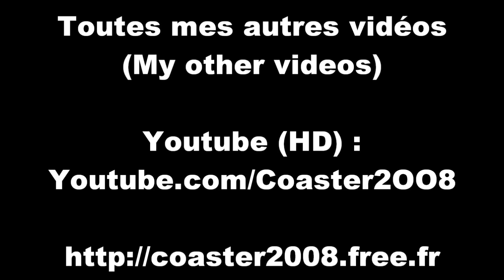HD : Disneyland RailRoad - Discoveryland Station to Main Street Station - Disneyland Paris